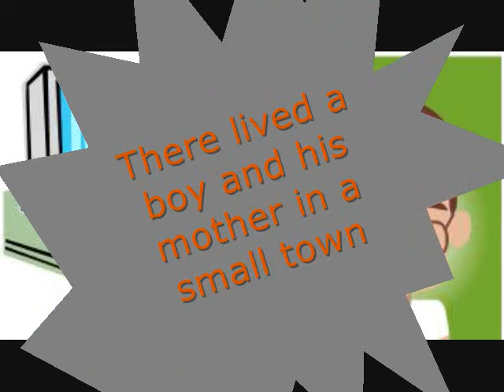STEM Center BEST Movie Oct 09 Final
2009 West Fargo STEM Center Robotics Club - Bison BEST competition video